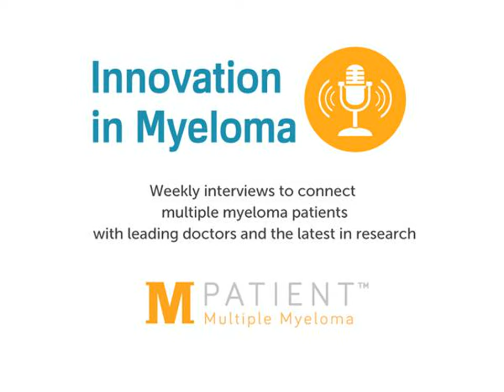HealthTree Podcast for Myeloma: Dr. Stephen Russell, MD, PhD, Mayo Clinic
Join us as we talk in detail about the recent announcement by the Mayo Clinic on Dr. Stephen Russell, MD, PhD's success in using the measles vaccine to halt myeloma growth. This major announcement was made earlier this week and patients want to know more. Dr. Russell will describe the long road to use vaccines to treat cancer, how that work was connected to myeloma, how it works in myeloma, and what comes next.